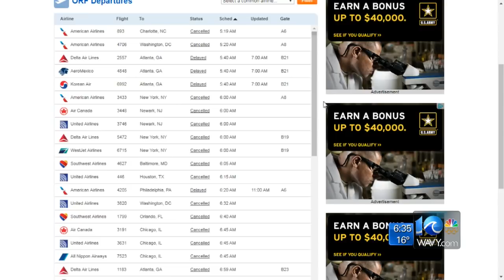Team Coverage: Road Conditions Following Snow Storm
Jan. 5, 2018 team coverage following a snow storm.